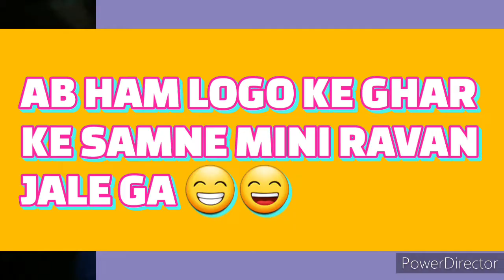आइये देखीये U.P. का दशहेरा ||| खूब बडा मेला लगा ||| रावण जला या नही? || पटाखे || REAL लाइफ व्लोग्स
👉🏻 1.  Summer Vibes by Mike Leite

[ music taken away from NCS ( NO COPYRIGHT SONGS FOR VLOGS ) ]

 NOTE : THESE ALL SONGS ARE PROTECTED UNDER NCS VLOGS )

( 👉🏻 we are not stealing anyones credit or work )

- real 1 madhu vlogger